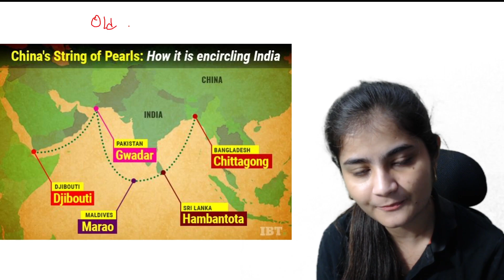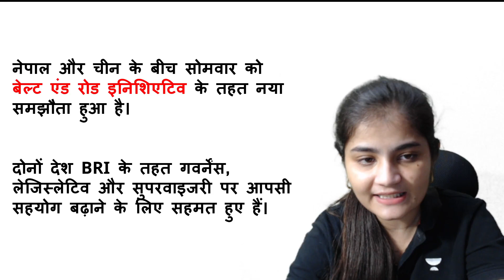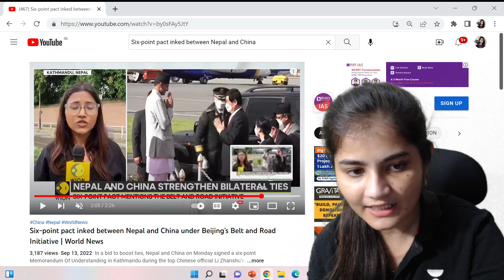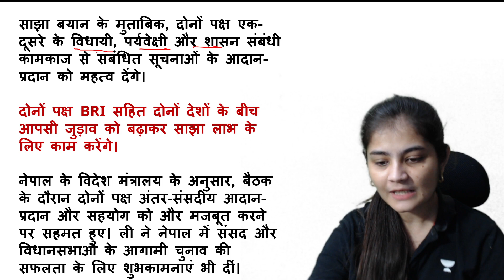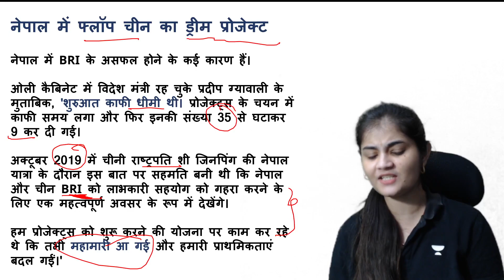Nepal China Relations | Nepal, China sign a six-point agreement under BRI | UPSC CSE 2022/23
Nepal China Relations | Nepal, China sign six-point agreement under BRI | UPSC CSE 2022/23 | By Apoorva Rajput

The six-point agreement emphasized cooperation on governance, legislative and supervisory practices. Nepal and China on Monday agreed to increase their engagements and exchanges on governance, legislative and supervisory practices under the framework of the Belt and Road Initiatives (BRI)